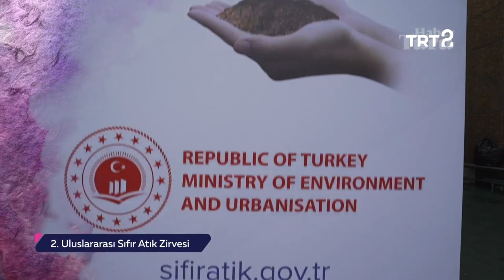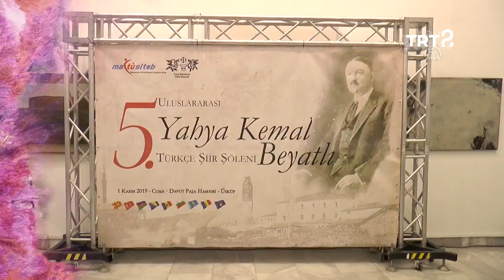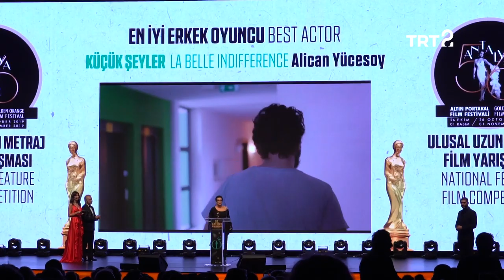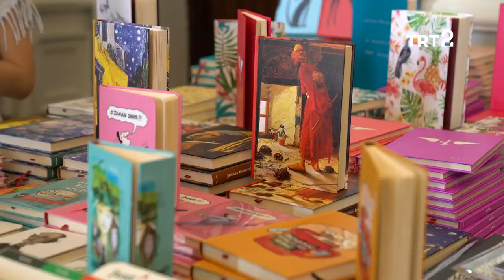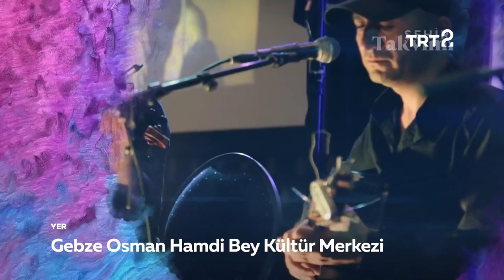Ahmet Erdal ile Hayat Sanat | 4 Kasım 2019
Devlet Tiyatroları'nın Edirne'ye merhaba dediği "Bir Nefes Korkut" oyununu seyrettiğimiz Hayat Sanat'ın bu bölümünde, "Kalemin Ucunda İstanbul" temasıyla bu yıl ikincisi düzenlenen PenFest 2019'u ve 38. İstanbul Kitap Fuarı'nı ziyaret ediyoruz. Ahmet Erdal ile animasyon sanatı üzerine keyifli bir sohbet ve daha fazlası Hayat Sanat'ta sizlerle!